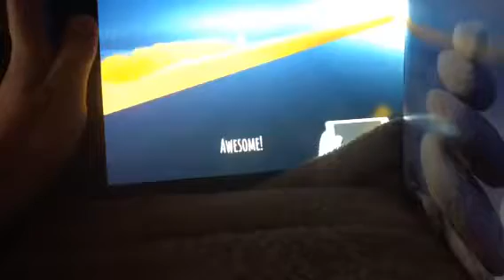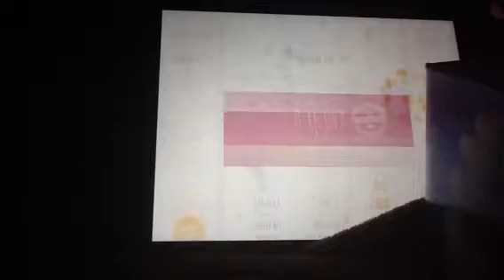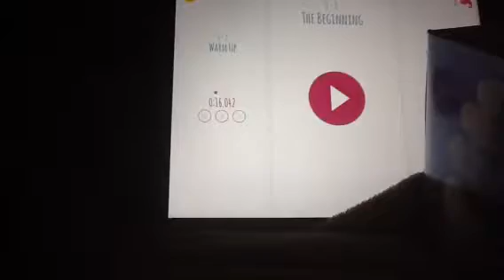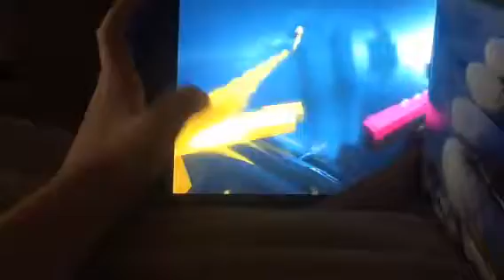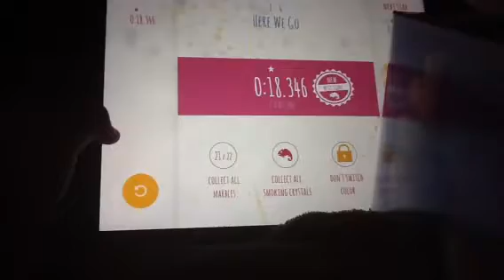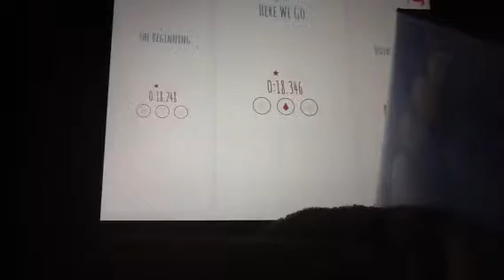Chameleon Run Gameplay #1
I did da jump days awesome Yee love double jump... Yeah XD